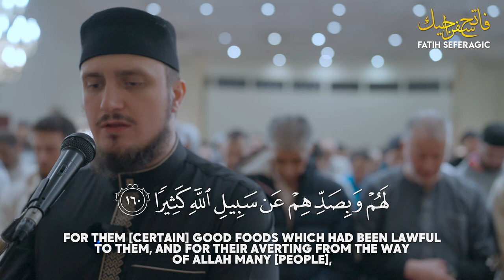Night 7 - Taraweeh 2023 | Qari Fatih Seferagic |Ramadan Canada| Quran Recitation English Translation